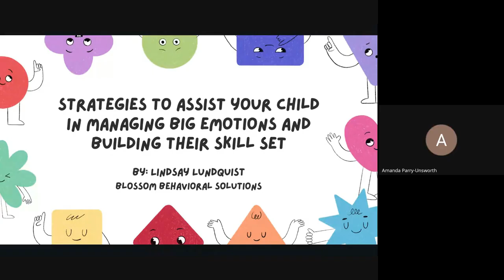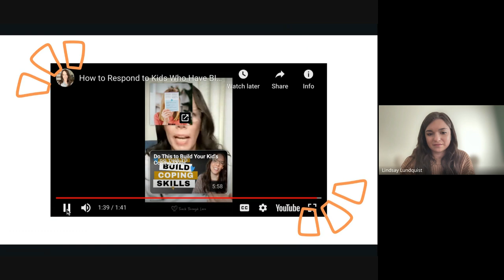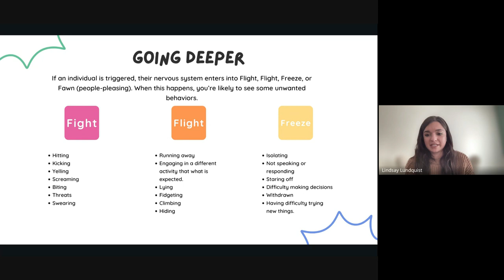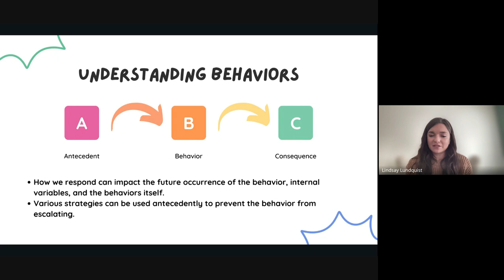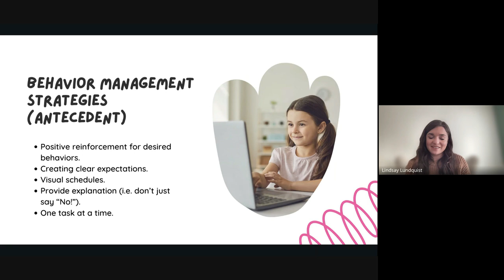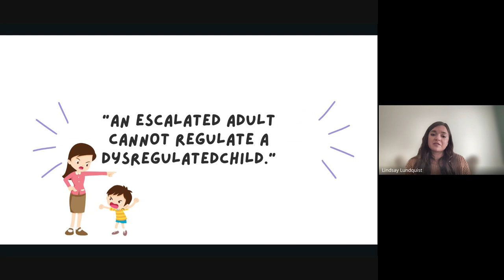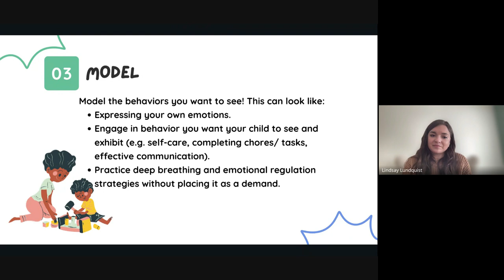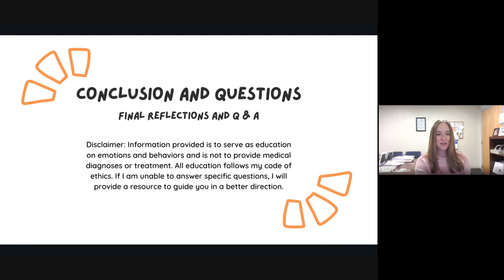Strategies to assist your child in managing big emotions and building their skill set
Community Collaboration

Community Partner: Lindsay Lundquist, Blossom Behavioralist
What: Managing your child's big emotions can be challenging and, at times, overwhelming, especially when they are displaying undesired behaviors. Together, we will explore and develop effective strategies to help you manage your child's intense emotions while also helping them build valuable emotional regulation skills.